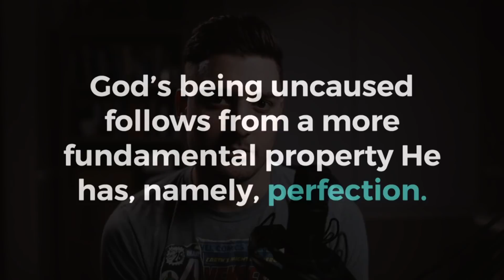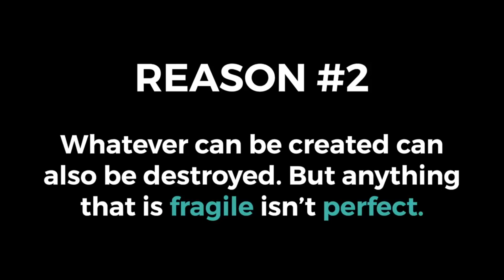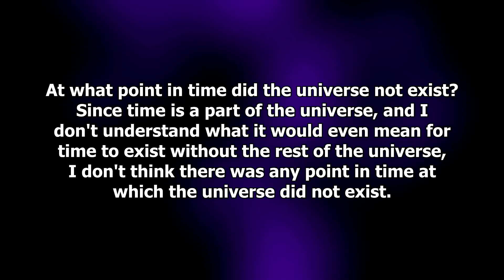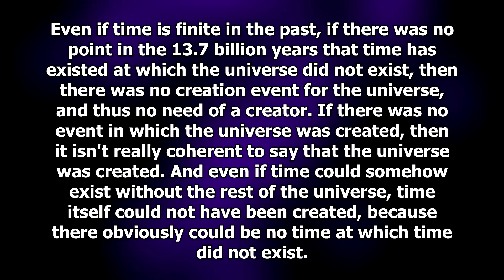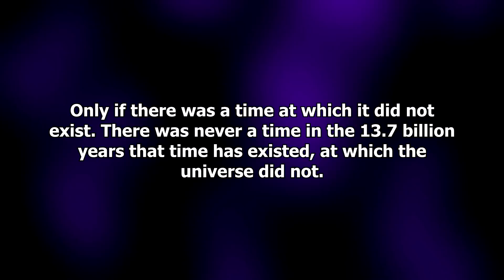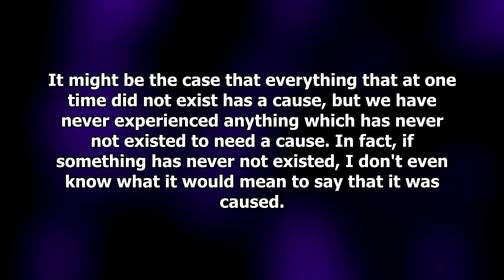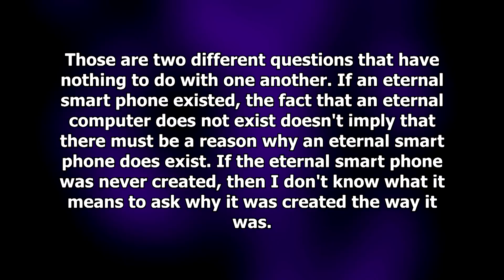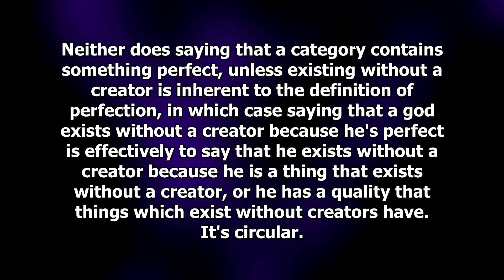Does the Universe Need a Cause?